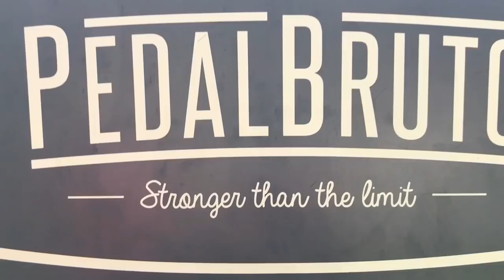REVIEW - CANNONDALE FSI CARBON 5 2018